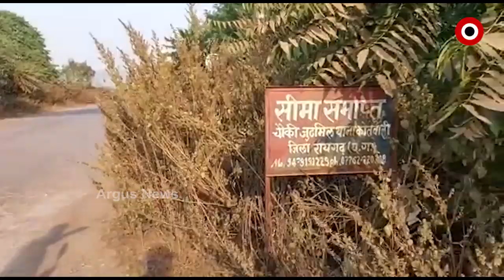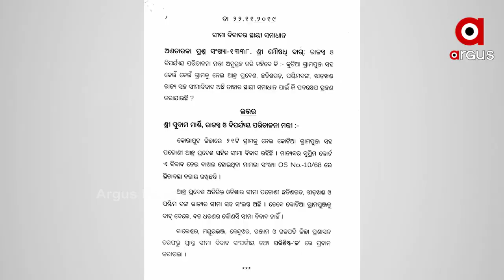ଓଡିଶା ସୀମାର ଖଣି ଉପରେ ଆନ୍ଧ୍ରର ଆଖି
ଓଡିଶା ସୀମାର ଖଣି ଉପରେ ଆନ୍ଧ୍ରର ଆଖି । କୋଟିଆ ପରେ କୋରାପୁଟର ଚିନାଖେମୁଣ୍ଡିଭଦ୍ରା ଉପରେ ଲୋଲୁପ ଦୃଷ୍ଟି ପକାଇଛନ୍ତି ଆନ୍ଧ୍ର ସରକାର । ଏପଟେ ପଶ୍ଚିମବଙ୍ଗ ବାଲେଶ୍ୱର ଭୋଗରାଇର କିଛି ଅଞ୍ଚଳକୁ ନିଜ ଦଖଲକୁ ନେବାକୁ ଚଳାଇଛି ଚେଷ୍ଟା .